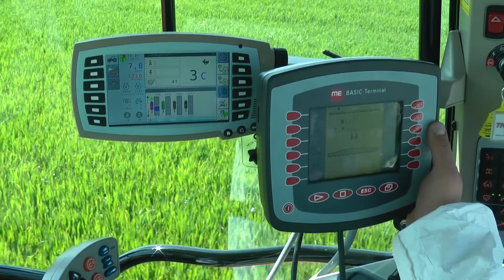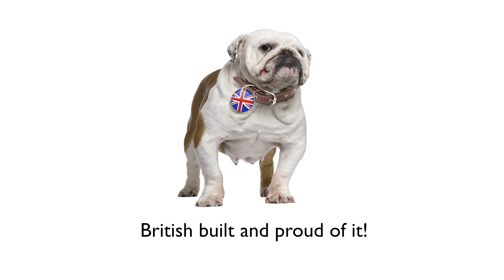Team Leader 4